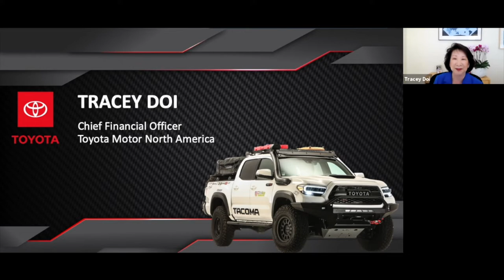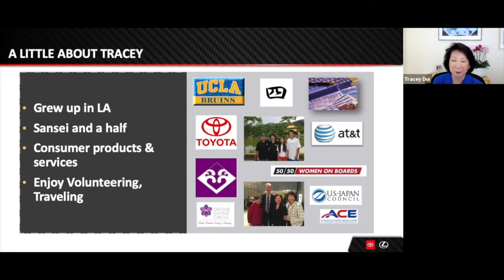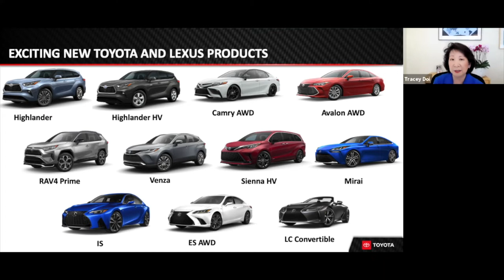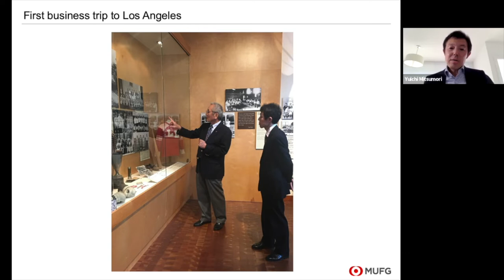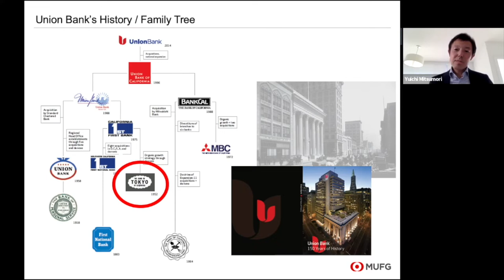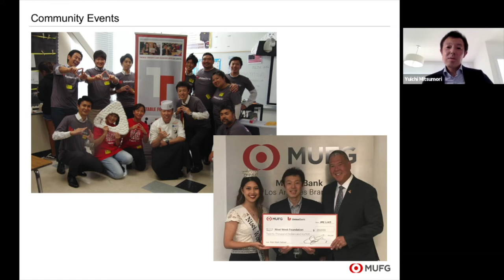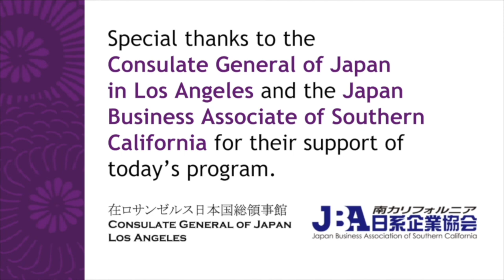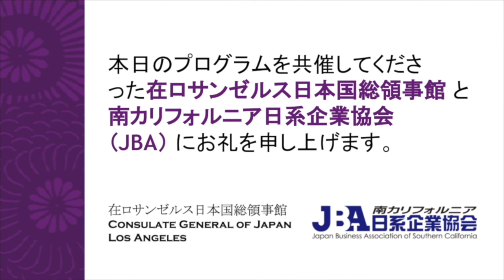Building & Bridging (Part II): Building Relationships into the Future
Japanese corporations and Japanese American communities have a long and complex history that weaves together stories of immigration, industrial expansion, and the building of neighborhoods, businesses, and banks. With a focus on Los Angeles, this two part program brings together speakers that represent a broad spectrum of Japanese corporations in the U.S. and Japanese American communities to discuss the past, present, and future relationships of these two groups.

This second part, from February 12, 2021, highlights how both Japanese corporations and Japanese American communities can continue to cultivate these relationships to move towards a stronger and vibrant future for all.

Featured Speakers:
Paul Yonamine, Executive Chairman, Central Pacific Bank; Chairman & CEO, Central Pacific Financial Corporation; Chair, USJC Board of Directors
Tracey Doi, Chief Financial Officer, GVP, Toyota Motor North America; Board Member, JANM
Yuichi Mitsumori, Head of Japanese Corporate Banking (West), MUFG Union Bank, N.A.; Head of Los Angeles Branch, MUFG Bank; President, JBA; Board Member, JANM

Moderator:
Yuko Kaifu, President, Japan House (Los Angeles)

Building and Bridging is co-presented by The Consulate General of Japan in Los Angeles & Japan Business Association of Southern California

Programs like this are made possible by the generous support of JANM's members and donors. Become a member or consider making a tax-deductible gift so that we can continue to present more programs like these Your support makes a difference. Thank you!